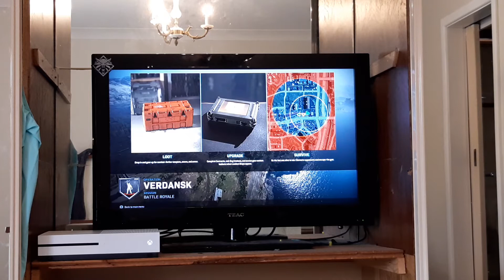Playing Call of Duty warzone season 5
Don't worry guys more fortnite videos call.of Duty Apex pubg all those other games will be coming soon so don't worry but thank you guys so much for the support